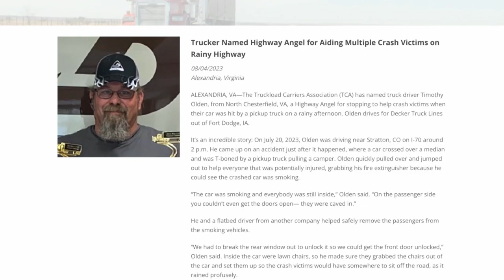Virginia truck driver honored for selfless action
A national organization honored Chesterfield County truck driver Tim Olden after he helped others at the scene of a July crash.